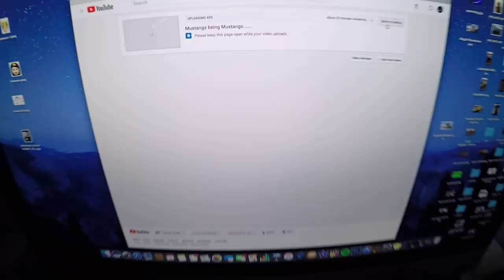Spoon Duckbill & unreleased parts. Perfect combo.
Hey everyone! Thank you so much for your support. Today we took care of biz, ate good and did a lil work on the RHD. Enjoy!

Downstarinc.com